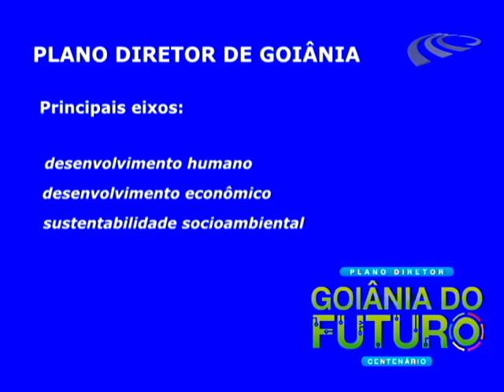Câmara recebe projeto do novo Plano Diretor